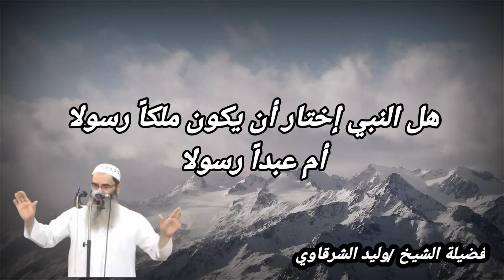الشيخ وليد الشرقاوي //كلام مؤثر عن النبي محمد صلى الله عليه وسلم💐💖💐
الشيخ وليد الشرقاوي وكلام مؤثر عن الرسول صلى الله عليه وسلم